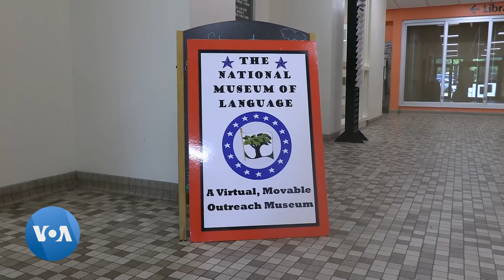Etats-Unis : le pouvoir du langage dans le combat contre l'injustice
La justice sociale dans la chanson et la poésie d'Afrique et de la diaspora était au cœur d'un forum tenu samedi dernier par le Musée national de la langue des États-Unis, en collaboration avec l'Université Howard de Washington D.C..